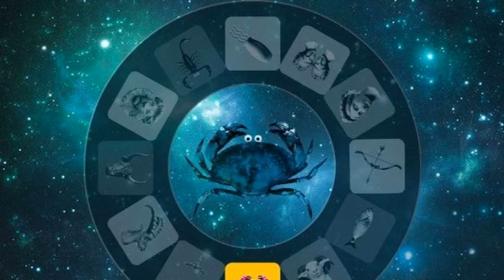Balance, votre horoscope de juillet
Si juillet de l'année vous est favorable dans le domaine professionnel, il n'en est rien au niveau sentimental. Il va y avoir des tensions et des fausses joies. Ce qui pourra être préjudiciable pour le moral. Heureusement, la sant...